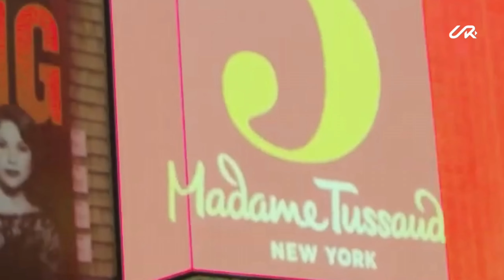When, I Meet The Most Famous Cristiano 😊